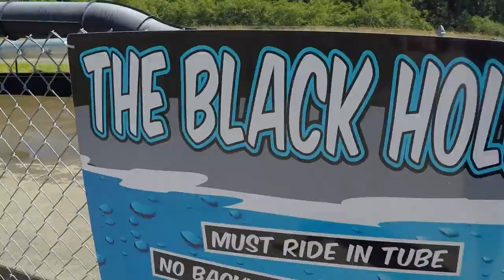Visiting the Birch Bay Waterslides! Family fun at the Water Park!!